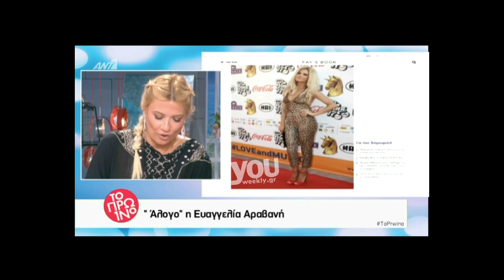Youweekly.gr: Τα σχόλια στο Πρωινό για τις εμφανίσεις στα Mad (1o μέρος)